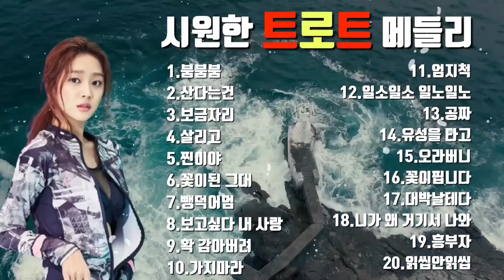시원한 트로트 메들리 22곡💞[70분 논스톱]시원한트로트메들리#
1.붐붐붐-장윤정
2.산다는건-홍진영
3,보금자리-임영웅
4.살리고-박성온
5.찐이야-영탁
6.꽃이된 그대-현진우
7.병덕어멈-신주희
8.보고싶다내 사랑-설운도
9.학 감아버려-송가인
10.가지마라-진해성
11. 엄지척-홍진영
12.일소일소 일노일노-신유
13.공짜-강진
14.유성을 타고-뽀글이미주
15.오라버니-금잔다
16.꽃이 핍니다-박서진
17.대박날테다-장민호
18.니가 왜 거기서 나와-영탁
19.흥부자-김양
20.읽십안읽씹-장민호
21.토요일 토요일밤에-김중연
22.쓰러집니다-신승태